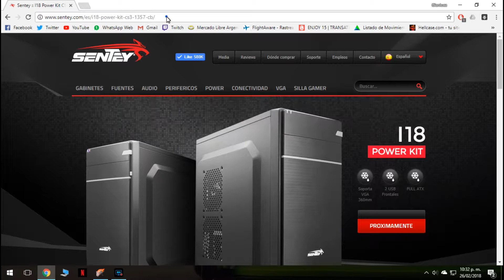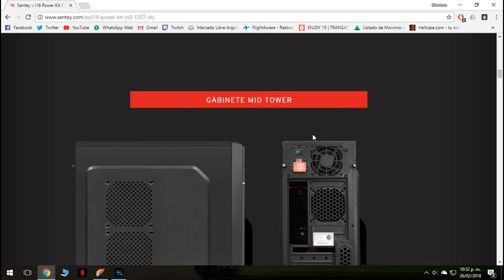UNBOXING Gabinete Sentey I18 + Fuente 500w + KIT de Perifericos | Primeras impresiones en Español!